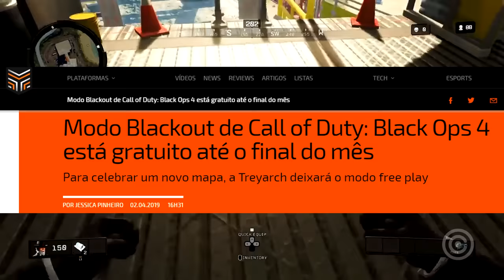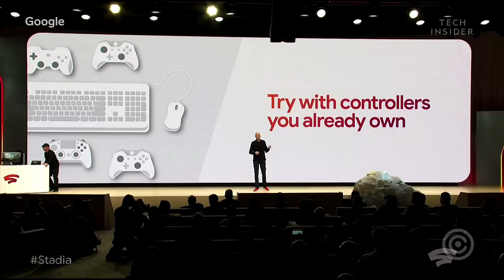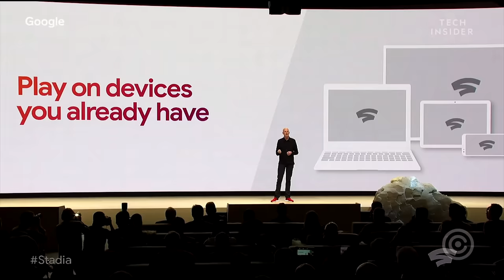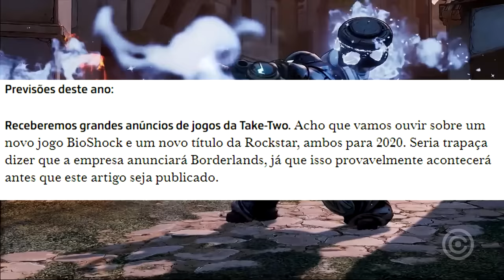O Homem que PREVIU o FUTURO dos GAMES!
Hoje nós iremos descobrir o futuro sobre o mundo dos games, com um analista que PREVÊ o FUTURO do mundo dos GAMES!